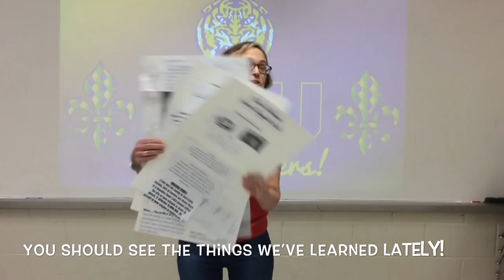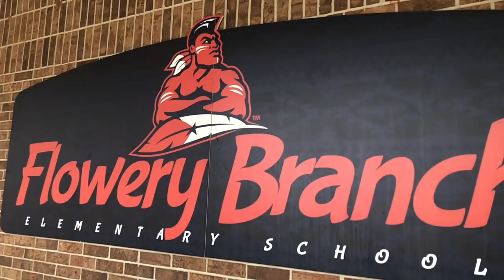FBES Testing Video 2019